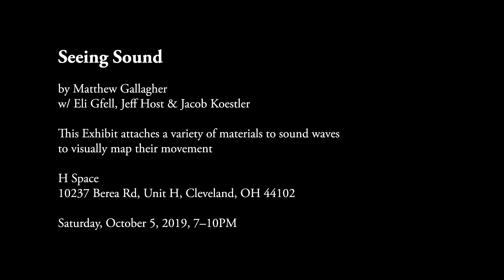Seeing Sound - Official Trailer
H Space presents: 4 installations that will demonstrate the visual qualities of sound waves. To clarify: this does not mean interpreting or creating artists renditions of soundwaves, this exhibit literally attaches a variety of materials to sound waves in order to visually map their movement.

Collaborations between Matthew Gallagher, Jeff Host, and Jacob Koestler. Featuring recordings taken at the NASA Reverberant Acoustic Test Facility in Sandusky, OH.

Saturday, October 5th from 7-10PM

WARNING: Strobe lights will be used intermittently during this exhibit. Installation schedule:
7:30-7:35
8:00-8:05
8:30-8:35
9:00-9:05
9:30-9:35
10:00-10:05